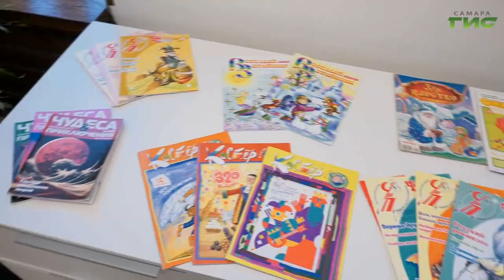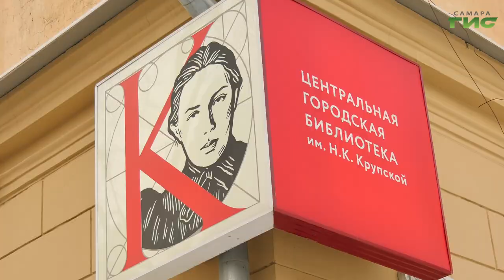В самарской библиотеке прошло мероприятие ко Дню российской печати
Запах типографской краски, интересные истории и яркие иллюстрации. 13 января в России отмечают День российской печати. В преддверии праздника в Самарской центральной библиотеке имени Крупской прошло тематическое познавательно-развлекательной мероприятие для школьников. Подробности расскажет Галина Тапилина.